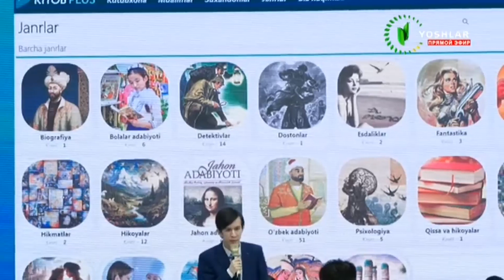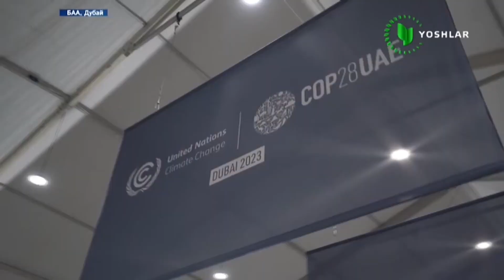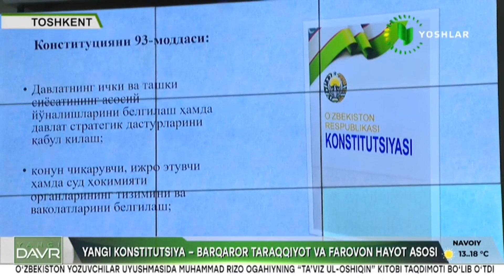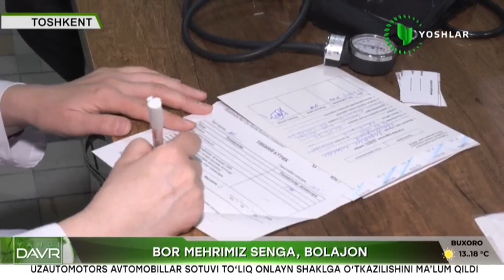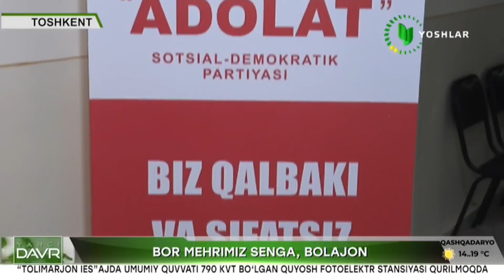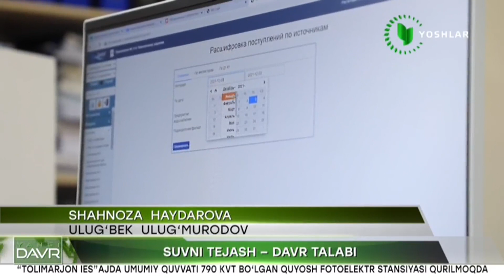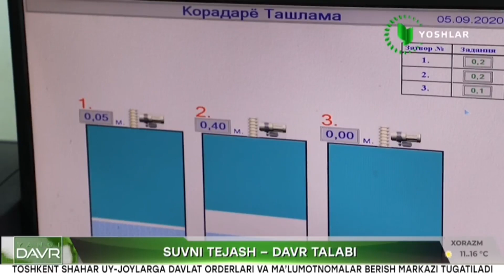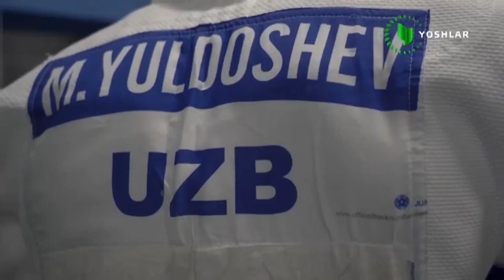Yangi davr | Metroda qo'lni skanerlash orqali to'lov tizimi ishga tushdi [01.12.2023]